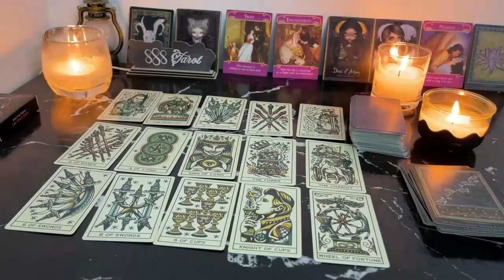LEO THEY ARE DANGEROUS & OBSESSED WITH YOU...WATCHING YOUR EVERY MOVE LEO JUNE TAROT LOVE READING